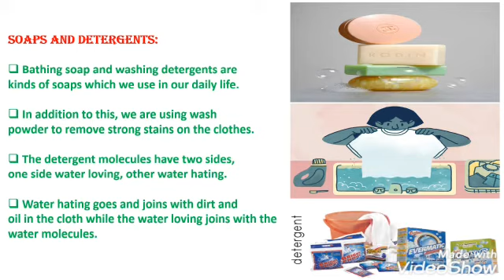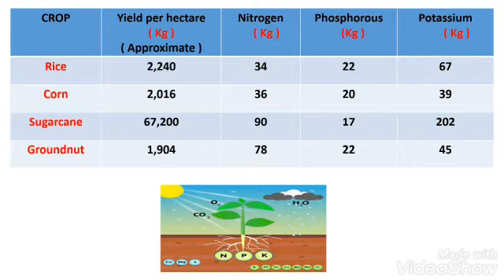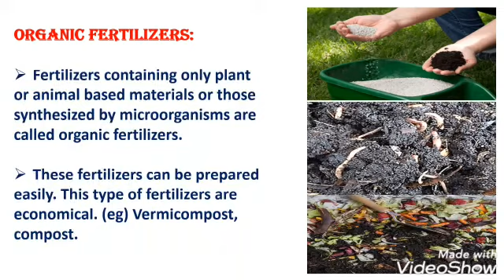6 - Science - Chemistry in everyday life (Part 2) - Ms.Philomina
6 - Science - Chemistry in everyday life (Part 2) - Ms.Philomina (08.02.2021)